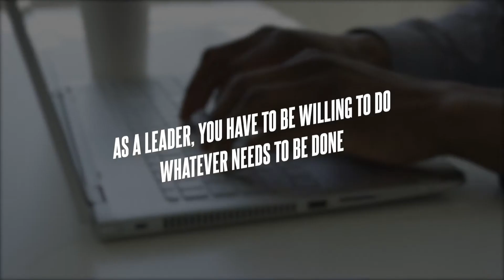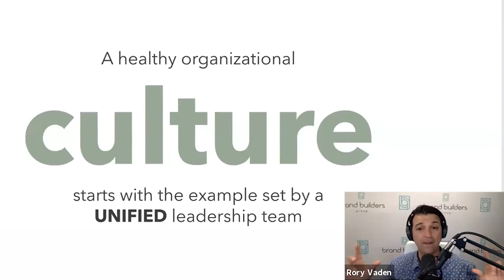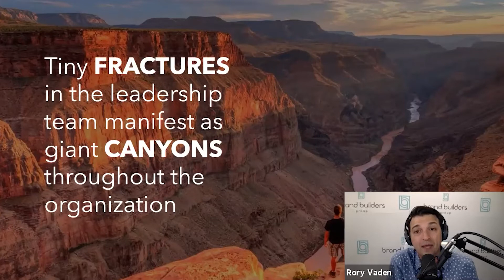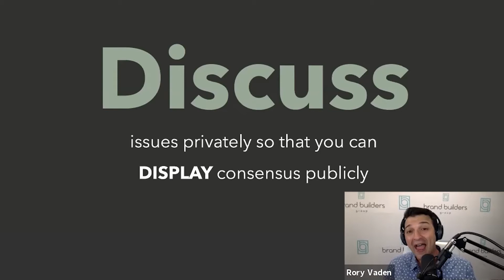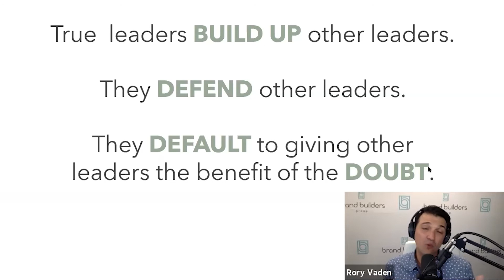How Great Leadership Teams Work Together